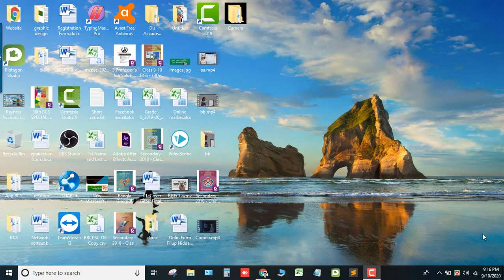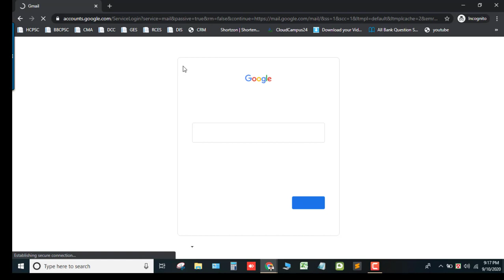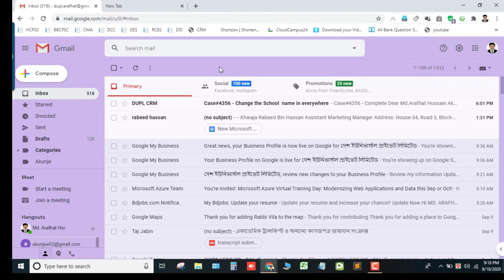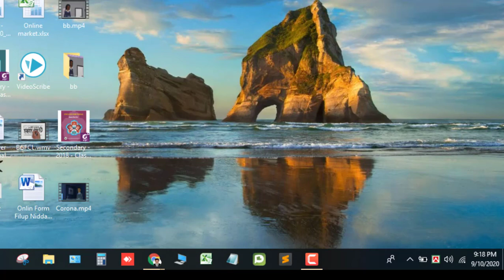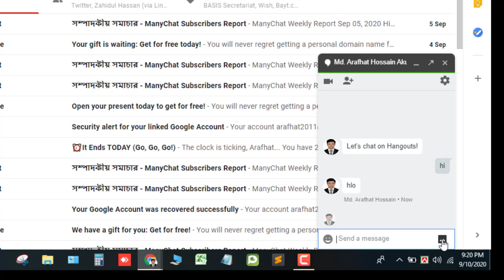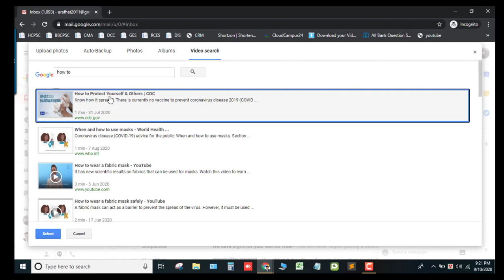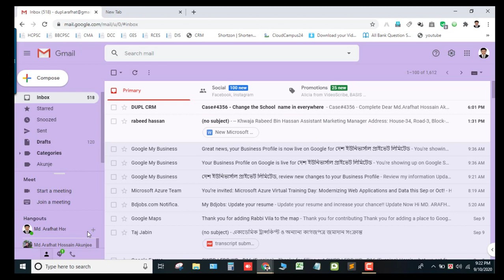Enable Gmail Live Chat, Video Call & messaging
Gmail Chat is a great way of messaging and communicating with other friends . In This video I will show you how to enable Gmail Live Chat, Video Call & messaging.